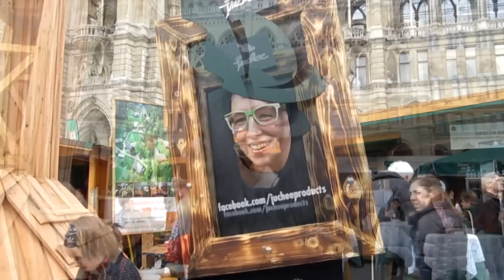Vienna Sightseeing 13.04.2013 - part 1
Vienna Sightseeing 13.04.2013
Steiermarkdorf am Wiener Rathausplatz 2013
Botanischer Garten, Universität Wien
Schloss Belvedere Österreich